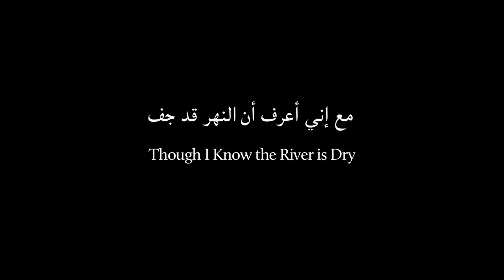Though I Know the River is Dry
Egypt, Palestinian Territory, Qatar, UK (dir.Omar Robert Hamilton)
Genre: Short
Language: Arabic, with English subtitles